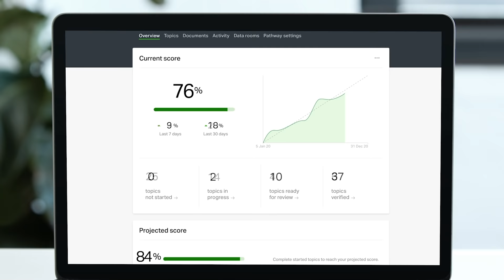Manage Your Due Diligence for M&A, Capital Raises, IPOs, Audits & More | Ansarada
Now you can manage your due diligence, deal workflow, real-time reporting and team collaboration with ease. Get clarity and confidence on your next M&A, divestment, capital raise, IPO, audit or tender.